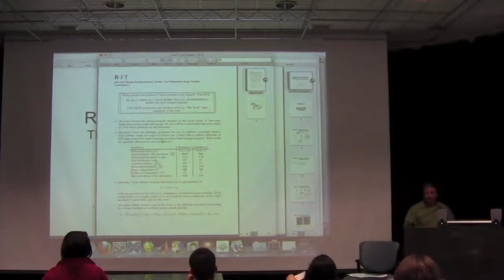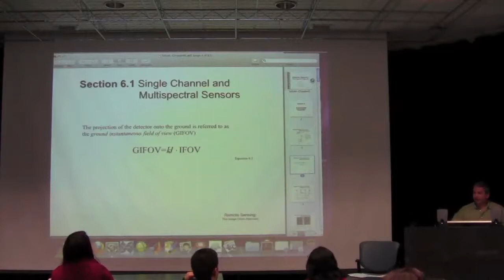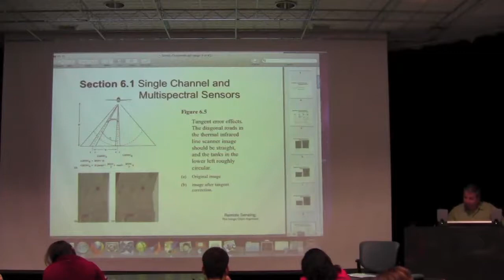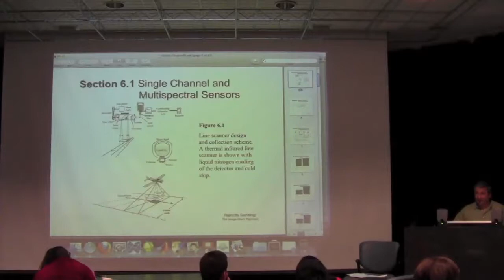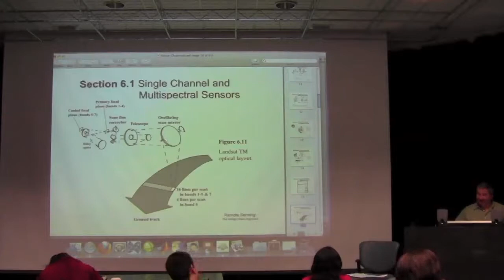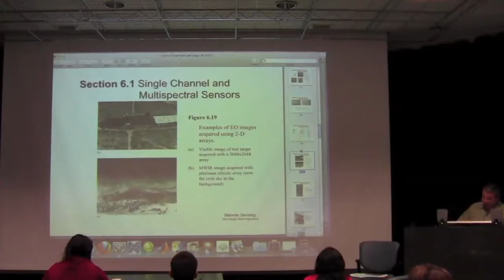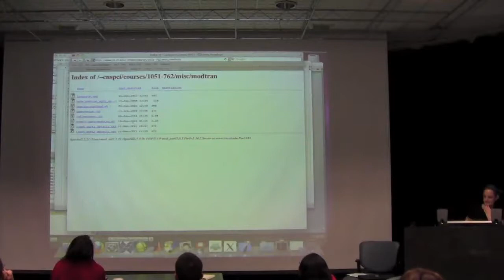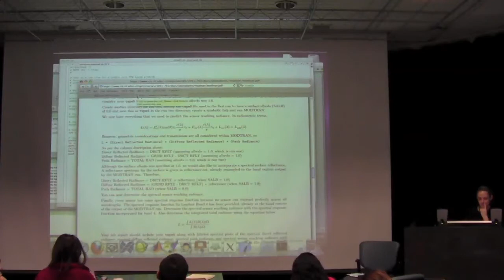(20112) 2012-01-10 Remote Sensing Systems, Sensors, and Radiometric Image Analysis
SESSION 7 - Sensing Systems

- Multispectral
- Hyperspectral
- Calibration issues

Reading
Schott / Chapter 5
Schott / Chapter 6